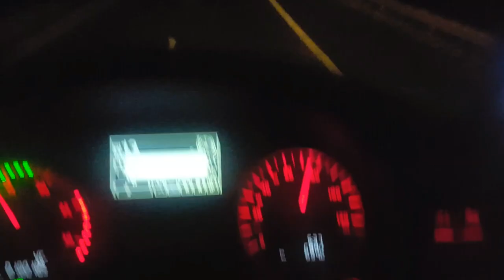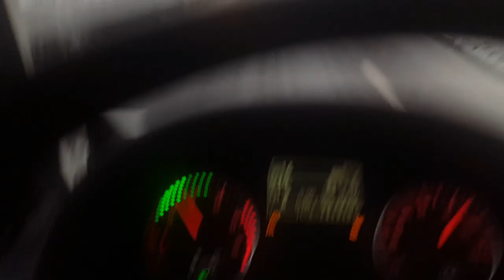☆VLOG.12☆UNE SEMAINE AVEC MOI *LA VIE D UN VRAI ROUTIER FRANÇAIS Truck vidéo #12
👍 + 🔔 + 💬 1 LIKE = 1 soutien ! :) PARTAGÉ LA VIE D UN VRAI ROUTIER FRANCAIS
# VLOG #  UNE SEMAINE AVEC MOI *MA VIE DE ROUTIER FRANÇAIS Laurent Truck vidéo #1 MAN TGX XXL EURO6 500CH

ROUTIER FRANÇAIS POIDS LOURD
MAN TGX XXL euro6 500ch

LCDY

 Abonné vous !
                     Un j aime !
                          Merci

Merci de partager la vidéo, et de recommander la chaine